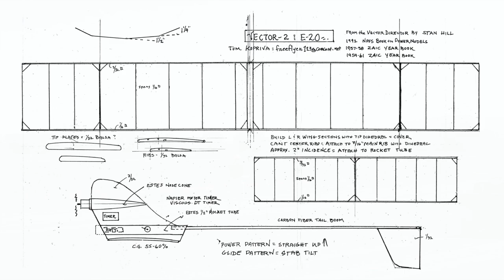Vector 2 - Electric Free-Flight E-20 Model Airplane - Beautiful Flights - Flirts With the Sun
Film is a series of flights by the Vector 2 electric-powered free-flight model
airplane, designed by Tom Kopriva, built and flown by Malav Shah in Wawayanda, NY
on May 14, 2021. Filmed by Tom Hallman with a Canon PowerShot SX20-IS & iPhone 11 Pro.

This model flies in the AMA sanctioned event E-20.  Rules for the event can be seen
Check the club's website for additional specific info on the parts used for this model.

Popular motor used: 8520 Coreless Brushed Motor 3.7V 53000Rpm 8.5x20mm Mini DC Motors